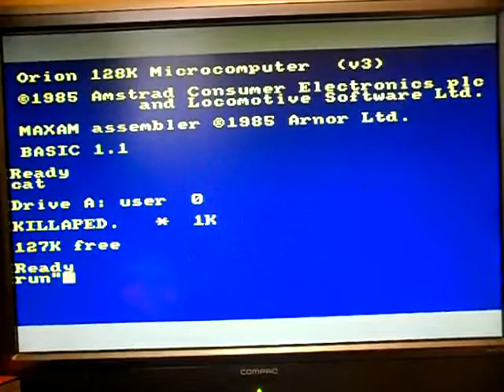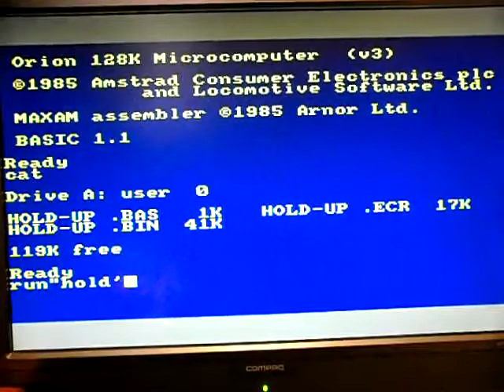FPGAmstrad - Amstrad CPC 6128 - killapede & hold-up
00:00 killapede
04:30 hold-up